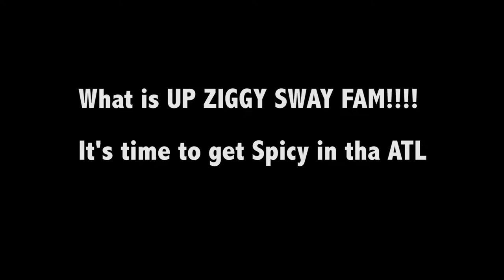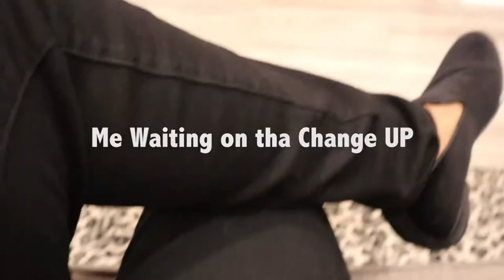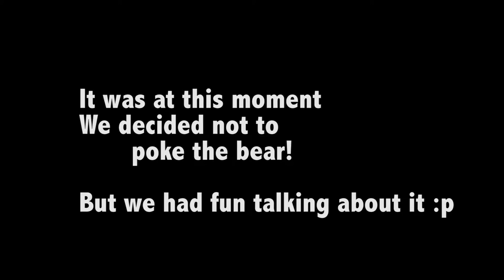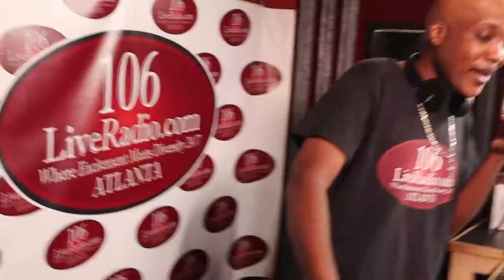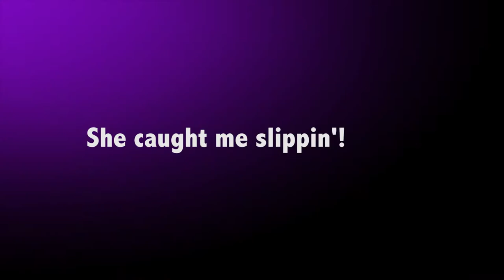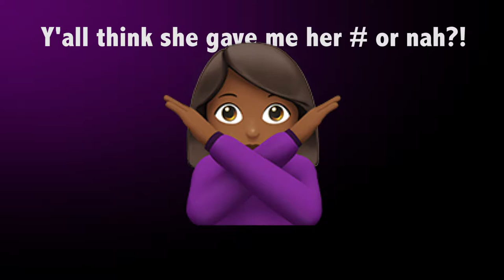Ziggy Sway ATL Trip Vlogs PT II || Club Nights || Music Radio Station and More!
Shout out to the Dutchy, 106liveradio.com
And all of my friends for making it a lit excursion!
Follow for more details, IG @ziggy_sway